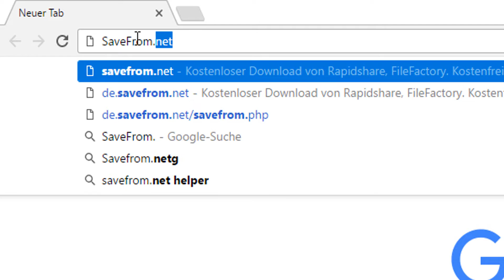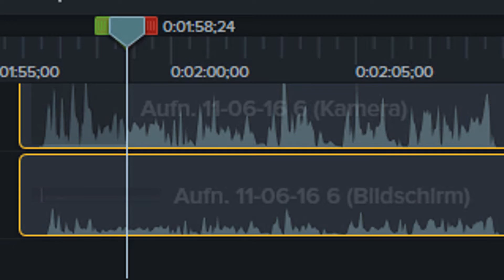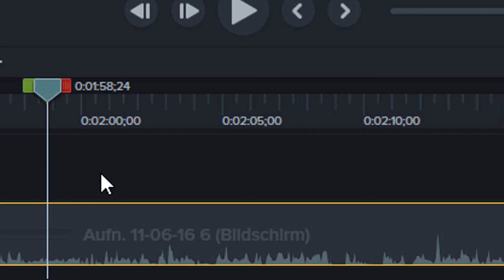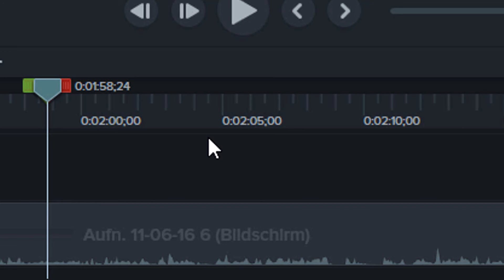Free to use Gameplay Video downloaden Tutorial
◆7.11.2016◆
                                                 ❖VideoTitel❖

Hey , ich bin Felix bzw. Mehlix und du befindest dich grade in der Videobeschreibung des Videos:

►In dem Video〖Free to use Gameplay Video downloaden Tutorial 〗geht es um:
⬤Ein Tutorial
⬤Wie man meine Free to use Gameplay Videos downloadet

㋛AufnahmePartner:

                                   ●▬▬▬▬▬๑۩Arbeit۩๑▬▬▬▬●
●Thumbnail: Mehlix
●aufgenommen: Mehlix
●geschnitten: Mehlix
Geholfen→ Keiner

                                                     ◤Minecraft Intro◢
Mein über krasses Please tell rosie Minecraft Intro wurde von der Intro legende:
MaamosDesignz [I] Free Minecraft, 2D and 3D Intros

                                           ◤Intro◢
Die restlichen Intros wurden von mir erstellt! :-)

                                      ◤Profilbild◢
Mein Profilbild wurde ebenfalls von mir erstellt! :D

                  ▂▃▅▇█▓▒░⋰S⋰h⋰o⋰p⋰░▒▓█▇▅▃▂

✖Fact: Überprüfe immer ob das auch der richtige Felix auf Skype ist :-)

                          ❀Virtuelle Ausrüstung❀
Aufnahmeprogramm: Camtasia,Action,Fraps
Schnittprogramm:Camtasia
Bildbearbeitungsprogramm: Photoshop
Animationsprogramm: Cinema 4D

✉Instagram   instamehlix
✉Skype           Mehlix (Faker sind unterwergs)
✉Teamspeak Ich befinde mich der Zeit meistens auf dieavescommunity.com

⌨Ich antworte dir nirgends? Schreib einfach ein Kommentar⌨

Wenn dir das Video gefallen hat ☯einen vermehlten Like?
Wenn dir das Video gefallen hat ☯ein vermehltes Abo?

ºO•❤•.¸✿¸.•❤•.❀•.Ƹ̵̡Ӝ̵̨̄Ʒ ( ͡° ͜ʖ ͡°) Ciao ( ͡° ͜ʖ ͡°) Ƹ̵̡Ӝ̵̨̄Ʒ.•❀.•❤•.¸✿¸.•❤•Oº